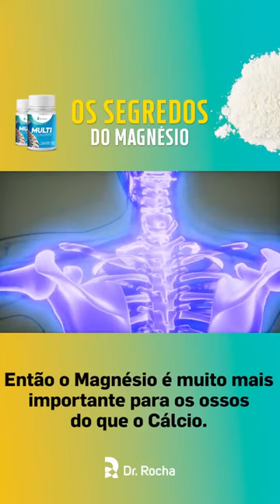OMEGA 3 FUNCIONA ? ONDE COMPARA MAGNESIO DIMALATO | O QUE É OMEGA 3 ? -Dr. DR ROCHA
🍤 Ômega 3 é um tipo de gordura poli saturada essencial para nosso corpo. Ele tem efeito anti-inflamatório, melhoria das funções cognitivas, auxilia no tratamento da síndrome metabólica, ajuda no combate a pressão arterial, promove melhoria da saúde cardiovascular.

💊 A quantidade de alimentos que seria necessário para ajudar o diabético teria que ser enorme, como por exemplo, o consumo de peixes de fundo do mar teria que ser diário. Por isso, é tão importante a suplementação de Ômega 3 para o diabético.

💊 Cuidado com esses que são vendidos barato na farmácia. O ideal é que o Ômega 3 seja de qualidade com matéria-prima de origem boa e o consumo de 5 capsulas por dia.

Por que o Ômega 3 é tão poderoso na vida dos diabéticos? 🐟💪

Assuntos relacionados: OMEGA 3 FUNCIONA ? ONDE COMPARA MAGNESIO DIMALATO | O QUE É OMEGA 3 ? -Dr. DR ROCHA